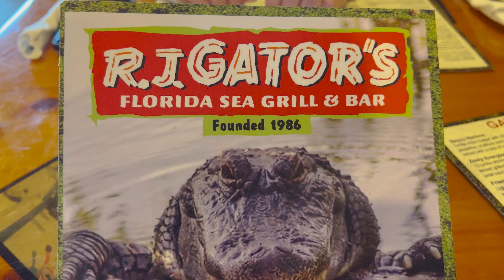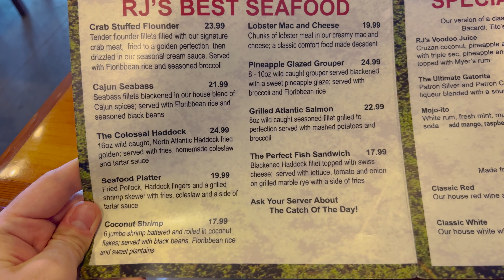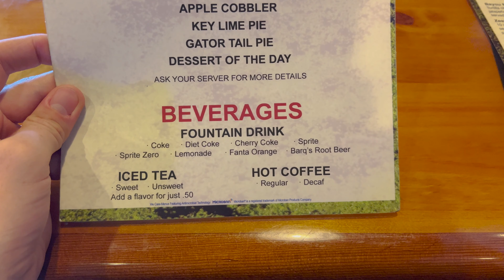Eating at RJ Gator's at Lake Sumter Landing in The Villages, FL | Refresh Review in The Villages, FL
In today's video, we haven’t been back to this restaurant in The Villages in a few years. We had parents in town who have never been to it so we decided to go back and film at RJ Gator’s at Lake Sumter Landing in The Villages. This restaurant in Lake Sumter is on the water and has live music. It was crowded! The food was pretty good! We really liked the burger a lot! The Key West basket had a ton of food and the shrimp was also good! Even though there was a couple errors, they were corrected and it all was fine. They definitely have a huge menu! If you are looking for restaurants in The Villages, Florida, check out RJ Gator’s at Lake Sumter Landing.